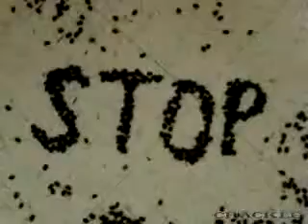Funny ghost video